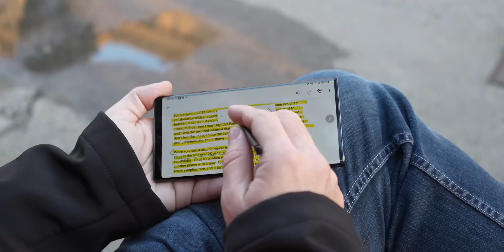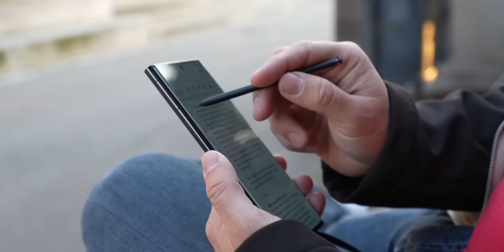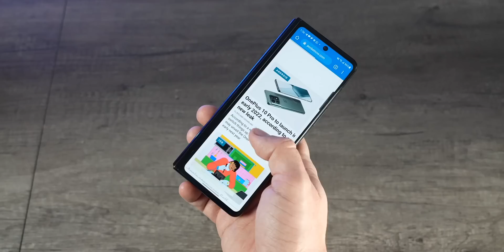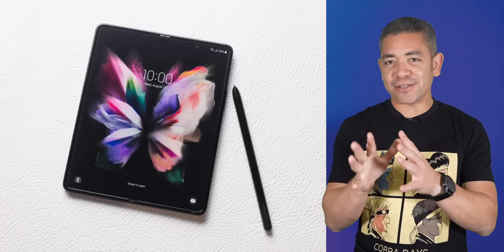Apple's WWDC Expectations, AirPods 3 FLOP & more!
On Pocketnow Daily, Apple’s AirPods 3 aren’t doing too well in sales. Samsung is reportedly working on an exclusive chip for their Galaxy smartphones. We might be getting some camera upgrades with the Galaxy Fold 4. Finally, WWDC invitations are live, here are our expectations!

Stories:
0:00 - Intro
0:41 - AirPods 3 Flop?
Two reasons why Apple is reducing AirPods 3 production by over 30%
1:45 - Samsung’s Exclusive Chip
Report: Samsung says it is working on a chipset ‘unique’ to Galaxy smartphones
3:00 - Galaxy Fold 4 Camera
Samsung's Galaxy Z Fold4 could score a much-needed camera upgrade
4:12 - WWDC 2022
We have an official date for Apple’s next WWDC event

Today’s Deals:
- 11-inch iPad Pro
- ASUS ROG Strix Portable Gaming Monitor